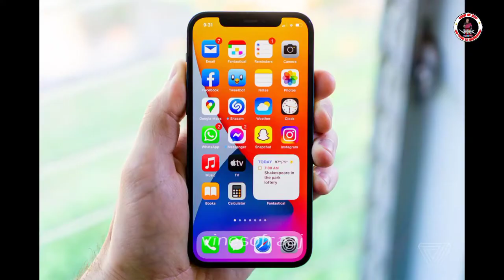Tiktok ki badnaam gali/hindi comedy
Tiktok ki badnaam gali
Tiktok hot videos

We make this video with some  funny videos and mixed some comedy videos. This is Funny home Videos
our most of the funny videos are making with stupid jocks.
this video made with  scripting.  we all time make video with scripting.